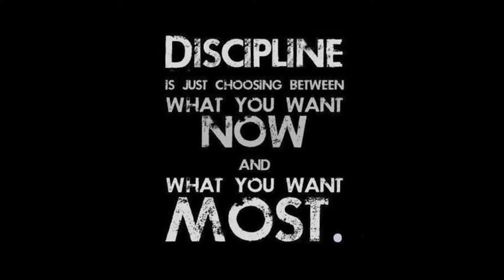Team Motivational Video Produced for Alpha Video Surveillance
We recently produced a team motivational video for Alpha Video Surveillance.

This is our sister company.

   We are Videonautics.  We know what it feels like to meander through life with no direction and no motivation.   We also know what it is like to be laser focused and gazelle intense!  Focused and intense is always better!  We know that everybody has a different set of beliefs and motivational syntaxes.  Everybody has unique goals and dreams and a unique set of people, places, and things that motivate them.
  We provide the tools for you to create a custom motivational video that helps you motivate you.  We do film production.  We do film editing.  We do custom voice-overs. We produce custom personalized motivational videos that get your mind in gear and put the fire in your belly!  We help you motivate you to become the best that you can be.